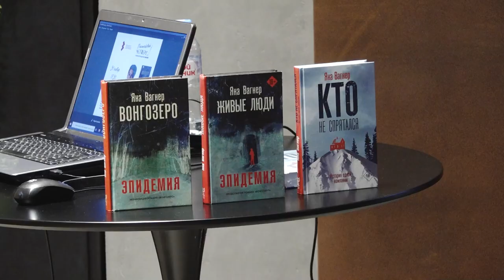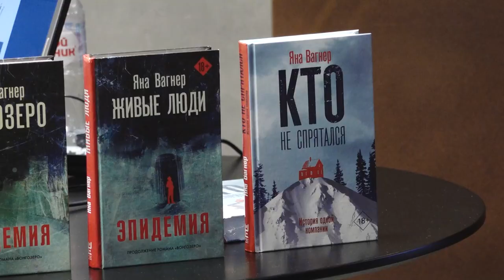Писательский четверг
Писательский четверг: в звенигородском манеже на встречу с читателями пришла известная писатель-фантаст Яна Вагнер.